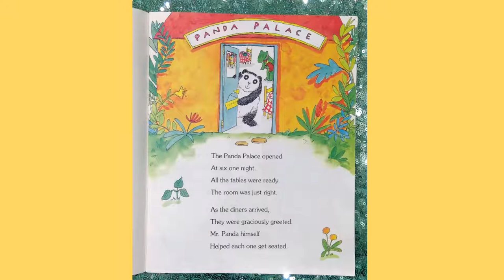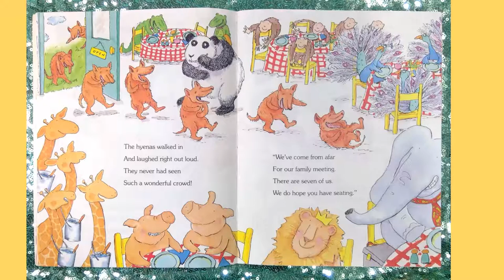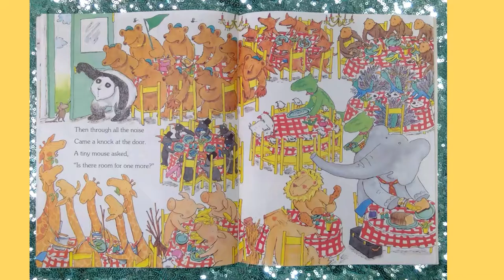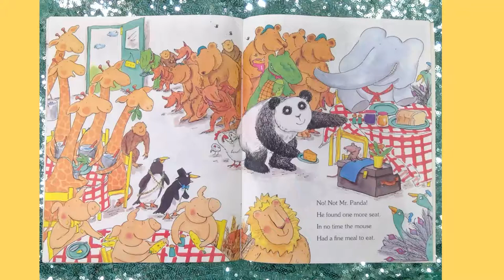Dinner at the Panda Palace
Dinner at the Panda Palace by Stephanie Calmenson. Illustrated by Nadine Bernard Westcott.
Read by Librarian Shamika
Long Beach City College (LBCC) Library BOOK LOVE Resource Guide and Story Time.